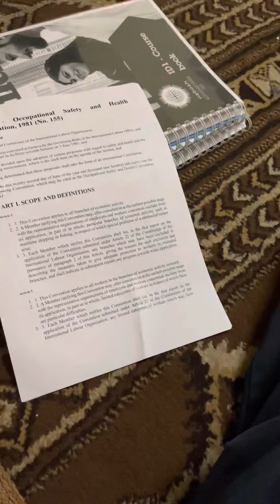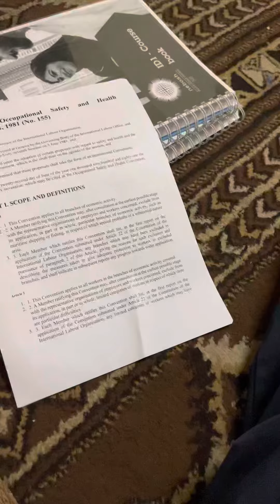ilo notes kahan se milenge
Kashiivlog